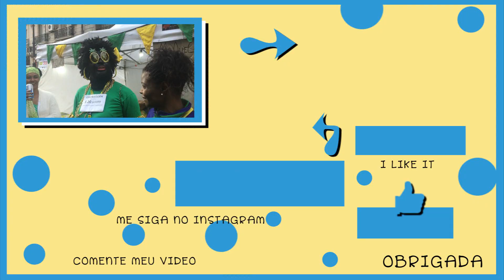Brigadeiros, feijoada, coxinha, acarajé, açai. Como vivemos sem isso aqui em Buenos Aires?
Muitos Brasileiros vivem em Buenos Aires, pelo menos uma vez por ano celebramos em uma festa brasileira em Buenos Aires com música e comidas típicas.

Sonha em morar em Buenos Aires? Se você quer viver, trabalhar, curtir a aposentadoria, fazer pós graduação ou simplesmente se mudar para cá com a família, com cachorro, como carro ou sem nada disso? No meu curso Viver Buenos Aires te ensino tudo o que você precisa saber para realizar este projeto de vida.

👉Quer passar no CBC da UBA em 6 meses?? Faça agora o cursinho de preparação!

👉 Adquira meu eBook Vivendo em Palermo, em que eu dou dicas especificamente do bairro de Palermo: onde passear, comer e beber. Falo também como é o bairro e os seus microbairros. Para quem vai viajar para Buenos Aires e não sabe onde ir, esse ebook vai te ajudar a poupar tempo e ir nos lugares certos e apravados por mim:

👉 Baixe gratuitamente meu e-book com os 5 passos para morar na Argentina

Quer outras dicas de como é viver aqui em Buenos Aires?

Existe uma modalidade muito bacana se você é realmente fã do canal! Você pode se tornar membro do canal contribuindo com uma quantia mínima mensalmente e receber dicas exclusivas, e ter acesso as lives e vídeos só para membros, além de descontos e muito mais.

Todos os dias posto curiosidades de Buenos Aires, me acompanhe!

Gabi Casé

⭐️ EDIÇÃO: Cesar Casé